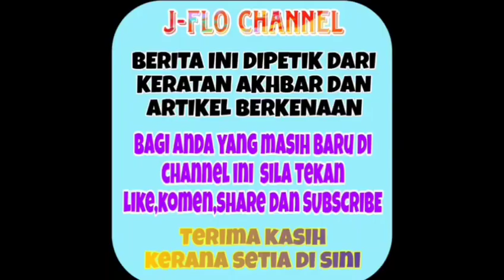Akhirnya Nabila Razali sedia berkongsi tarikh sebenar pernikahannya??